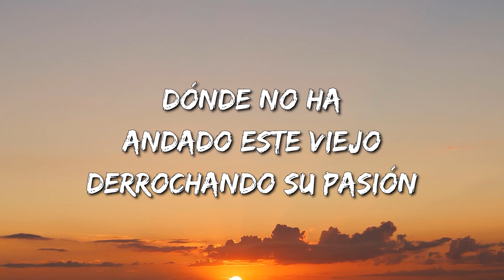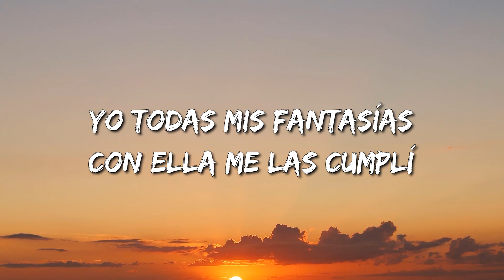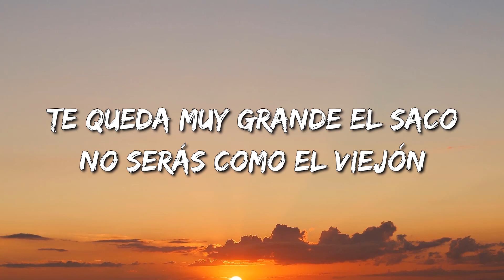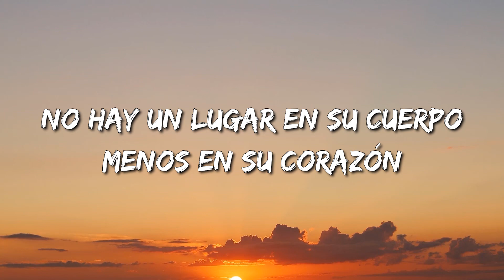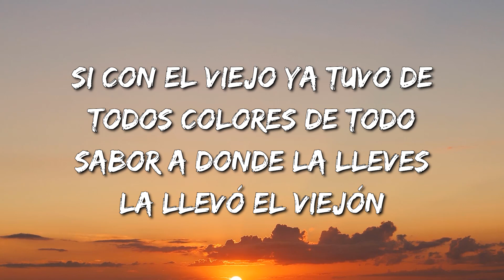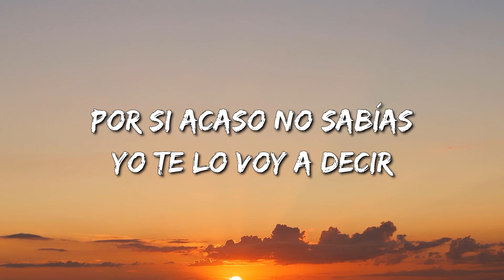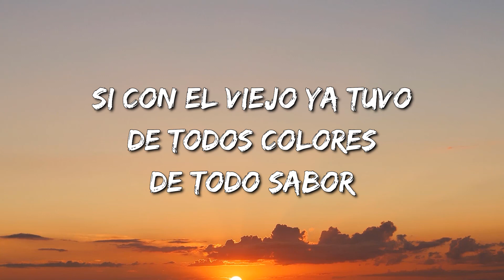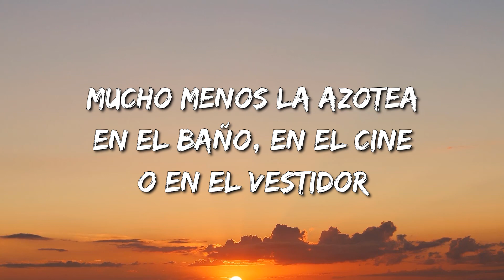La Adictiva Banda San José de Mesillas - El Viejón (Letra/Lyrics) (Loop 1 Hour)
El Viejón Lyrics:

Te queda muy grande el saco, no serás como el viejón
Aunque le des muy buen trato, nunca andarás al millón
Pa' que superes mi marca, eso sí va estar cañón, eso sí va estar cañón
No hay un lugar en su cuerpo, menos en su corazón
Dónde no ha andado este viejo, derrochando su pasión
Por eso es que te aconsejo un té de resignación, un té de resignación
Dime cuál es el lugar que la quieres llevar para hacerle el amor
Si con el viejo ya tuvo de todos colores de todo sabor
A donde la lleves, la llevó el viejón
No se te ocurra en el carro, en el mar, en la alberca o el elevador
Mucho menos la azotea, en el baño, en el cine o en el vestidor
A donde la lleves, ya la llevó el viejón
Te queda muy grande el saco, lo deberías de saber
Porque ella tiene mis huellas de la cabeza a los pies
Sin descuidarle un espacio recorrí toda su piel, recorrí toda su piel
Yo todas mis fantasías con ella me las cumplí
Por si acaso no sabías, yo te lo voy a decir
Todos los gestos que hacía de memoria me aprendí, de memoria me aprendí